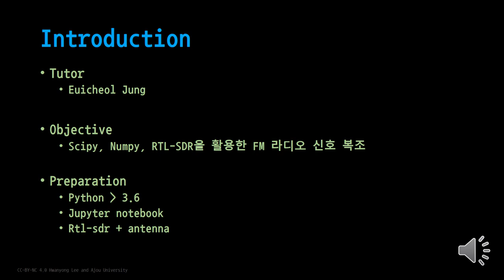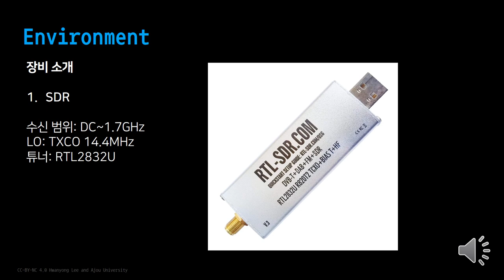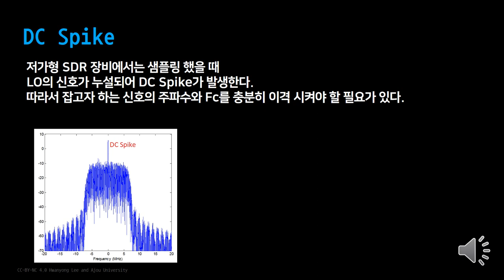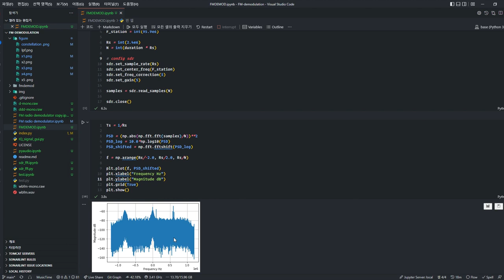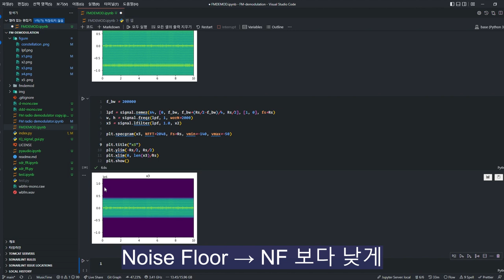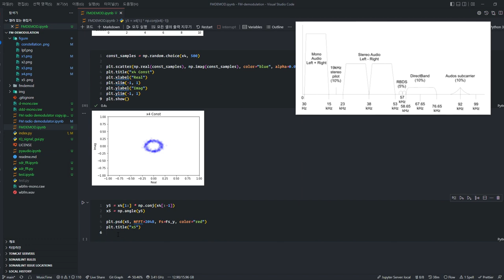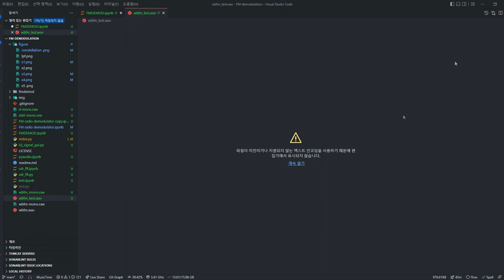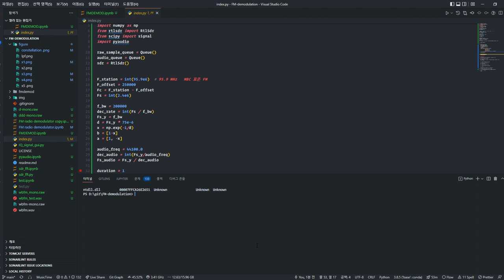[SWTT] numpy, scipy를 활용한 RTL SDR FM 신호 복조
아주대학교 정의철